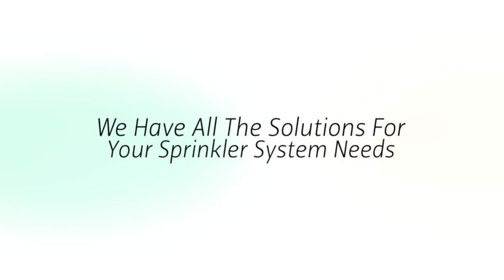Sayreville NJ Lawn Sprinkler Installation Service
Since 1956, Automatic Lawn Sprinkler Corp. has installed custom designed automatic lawn sprinkler systems for residences, large estates, commercial projects, athletic fields, condominiums and apartment complexes throughout Sayreville New Jersey.